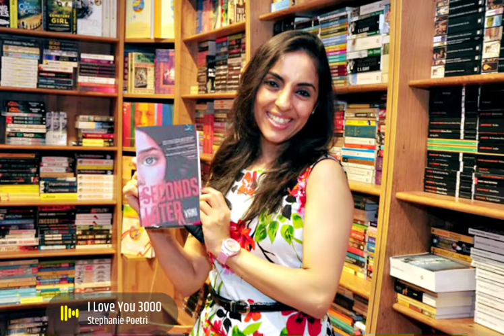51 smashing reviews of Seconds Later on Amazon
About Seconds Later:
Stabbed and lying in a pool of blood next to her killer, Nikita never imagined an end like this. A talented VJ, popular talk show host and national darling, the cruelty of it cut through the pain she was feeling.
She scanned her failing memory for answers. Who was this young man lying next to her? Where did he come from? Why did he stab her?

Amazon. in

About the author:
Vani is an international author, columnist, journalist and an art curator. She has been widely interviewed by media, both print and television. She took a plunge into the world of fiction writing after working as a business journalist for leading newspapers. ‘Seconds Later’ is her second novel. In her latest, she infuses romance with elements of thrill.